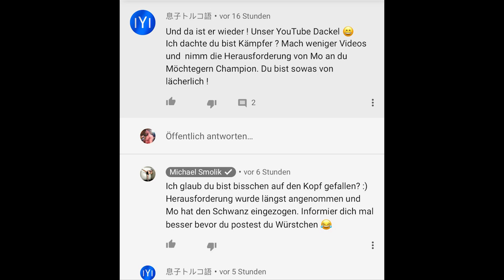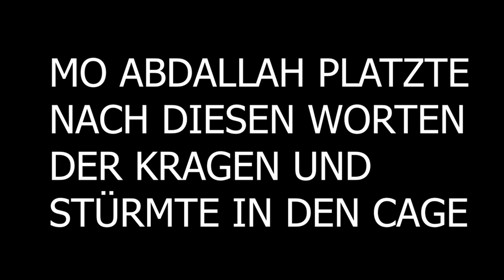ESKALATION ZWISCHEN ABDALLAH UND SMOLIK! DER HINTERGRUND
Michael Smolik und Mohamed Abdallah waren beinahe in einer Schlägerei bei GMC19 verwickelt. Nach der Herausforderung von Mo Abdallah kam lange zeit nichts, ausser YouTube Videos, nun haben sich die beiden nach langer Zeit wieder persönlich gesehen, und es wurde krass.

Meine Ausrüstung:

✖️Meine Kamera
✖️Mein Laptop
✖️Mein Mikrofon
✖️Mein Objektiv
✖️Meine Boxhandschuhe
✖️Meine Trainingshose
✖️Meine Schienbeinschoner